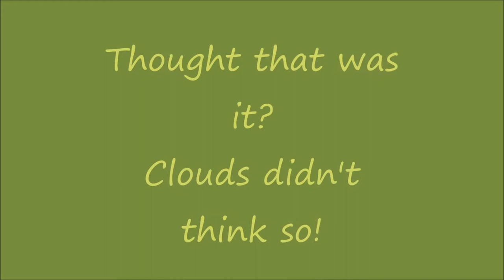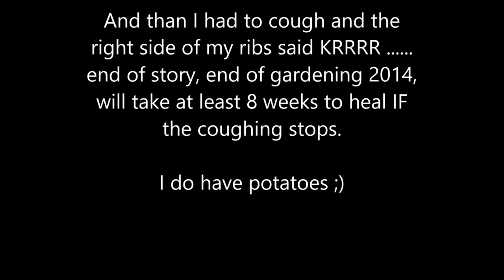Hail in Flanders - 7-6-2014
Some hail
Never mind the messed up garden, I'm ill for 7 weeks now and succeeded in torning the muscles between my ribs due to coughing. Shit happens.
Plastic greenhouse on the allotment is effed. It was empty due to illness so no plants are harmed because they where dead anyway.
Car is damaged. Covered in bumps. It's a Special Edition now, very expensive car ;)
Many flowerpots are damaged, stone ones and plastic ones.
Plants will grow again, no worries about that, I only would have liked to make strawberry jam ... (they are hammered)
Chickens do not want to leave their night coop and are very stressed.
Many windows (not ours) are effed, you can hear glass shattering. Most comes from the people who are working in the house behind us.
Anyway, we can have more supercells today and tomorrow. Irish cold air messes up the Southern tropical air and we are in the middle.